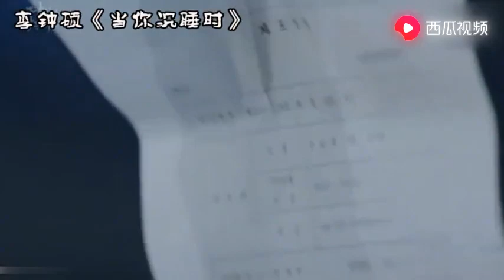韩国明星排名前四名的男神，朴叙俊垫底，李钟硕第二，第一迷妹无数！